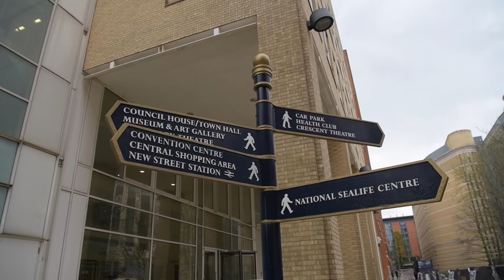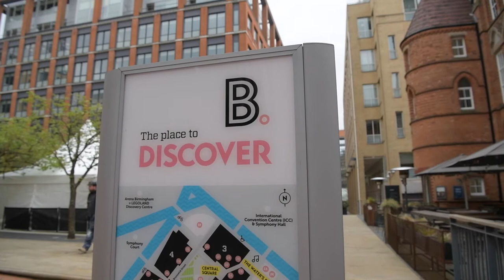Brexit means Brexit … but it also means more blue-chip firms heading to Brum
Despite the fears of ‘Remainers’ in the Brexit debate, not all the talent that’s leaving London is moving abroad. Westside business leader MIKE OLLEY explains that many top businesses are instead relocating to Birmingham.